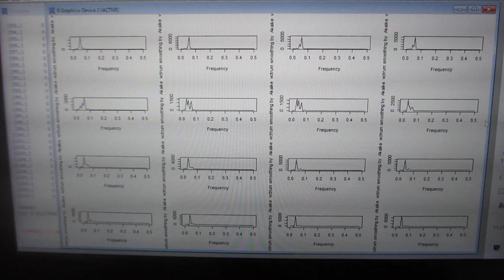超音波の音圧データ解析：自己相関・バイスペクトル－－超音波の伝搬状態を測定・解析・評価する技術－－（超音波システム研究所）